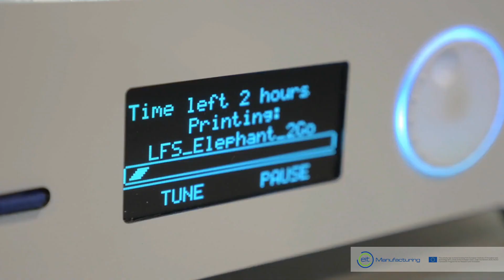INEGI Open Day